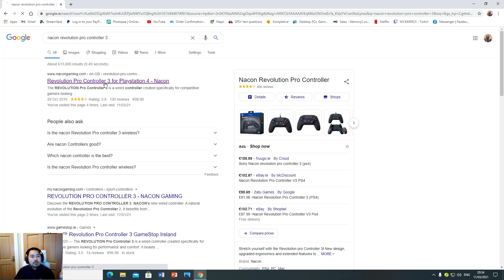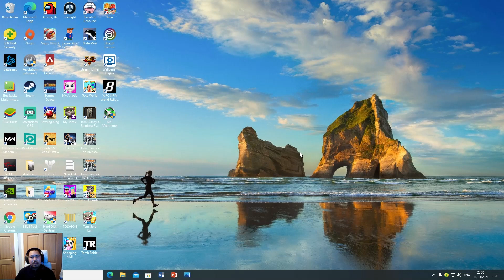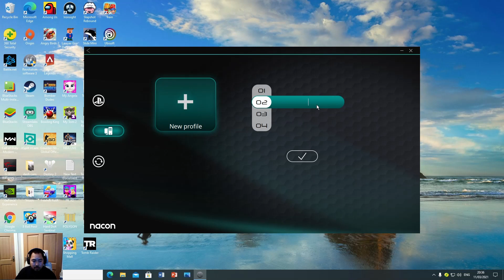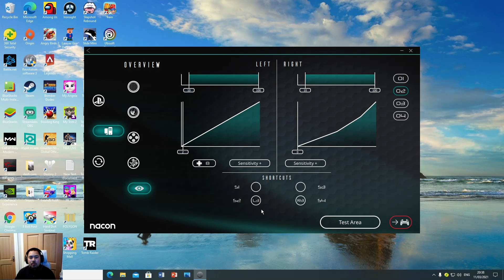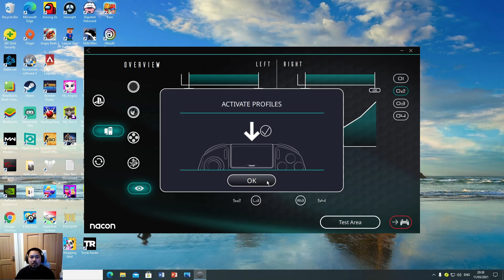UNBOXING NACON REVOLUTION PRO CONTROLLER 3